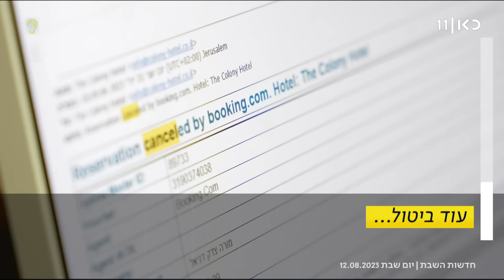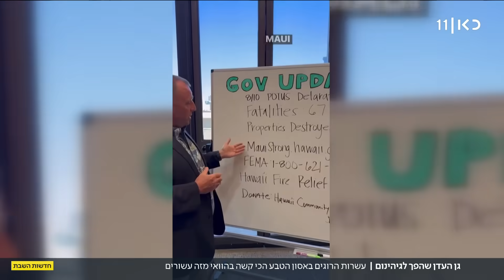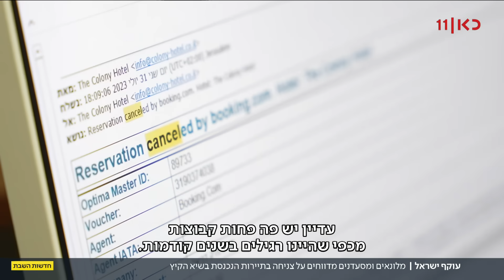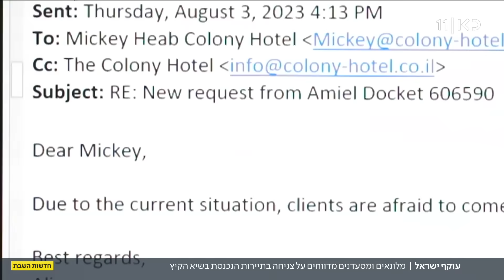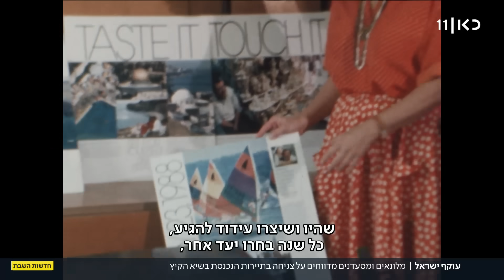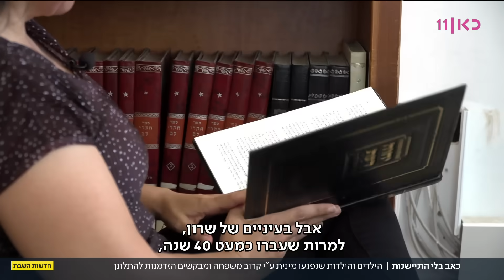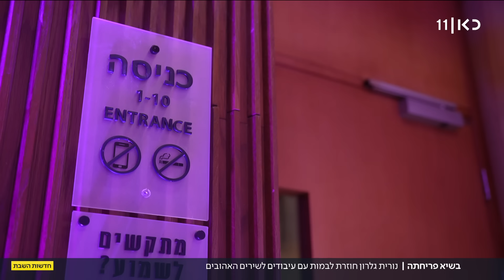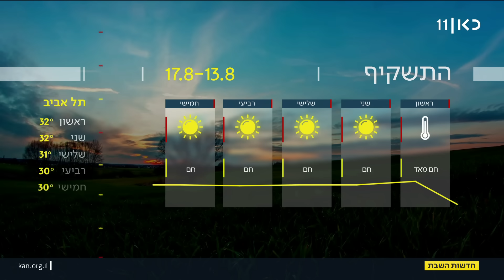חדשות השבת | 12.08.23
כאן חדשות | מהדורת החדשות המרכזית של כאן 11 בשבת. כותרות סוף השבוע וכתבות המגזין עם הנושאים שנוגעים לכולנו.